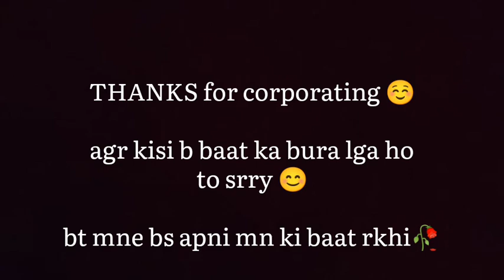MAAN KI BAAT || MERE LIA KOI BOUNDARIES NI HA || vlog - 05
thodi se mehnt mere bde bde sapne pure krne k lia❤️✨